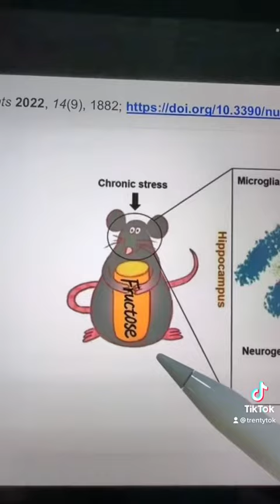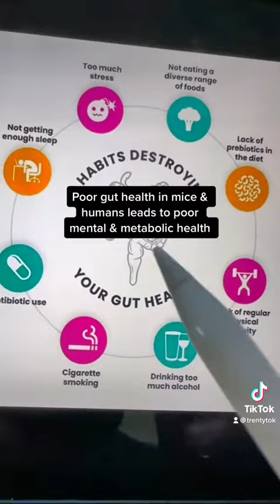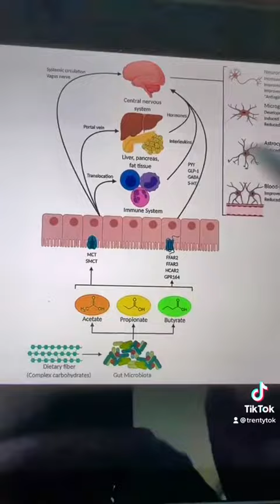SCFAs for Mental Health.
Don't forget to check out my "Gut Health" playlist for more videos like this!